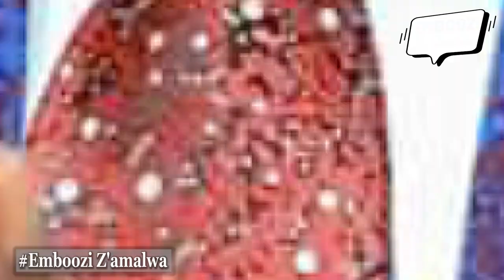Oyagala nku Hamze nga tugalwo omwaka..... Happiest New year Luvies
Comic Analysis of Trending Entertainment & News